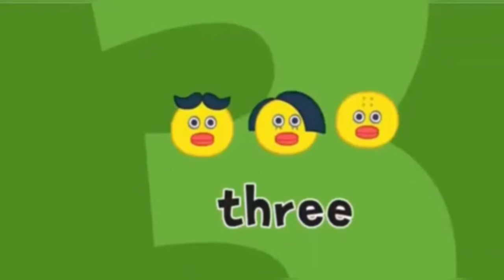5 little ducks | Five little ducks | kids nursery rhymes | kids songs